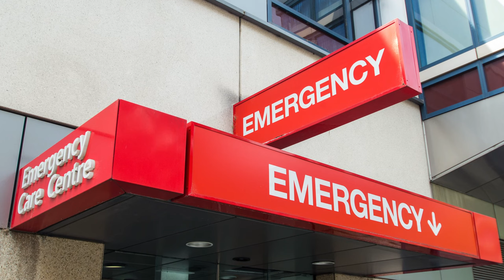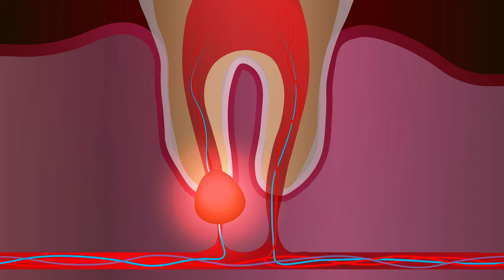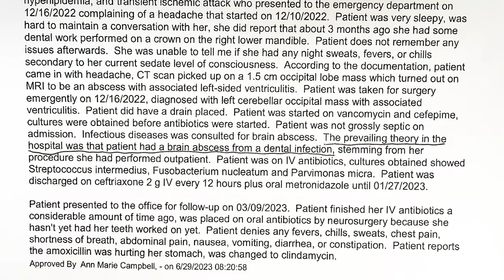CRAZY Story! 🧠 Brain Abscess From an Infected Tooth 🦷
Brain Abscess Caused By Tooth Abscess - A Terrifying Tale of Survival 🦷

In this heart-stopping video, I share my patients jaw-dropping journey of survival as an innocent-looking toothache took a sinister turn, leading to a life-threatening brain abscess and stroke. Witness a seemingly minor dental issue to a medical emergency that nearly cost her life.

🩺 Medical Mystery Unraveled 🩺

The shocking reality is, an unnoticed dental infection can stealthily creep into your brain, causing a rare and dangerous condition known as a brain abscess. This video is a testament to the importance of early detection, the significance of dental health, and the incredible power of the human spirit to overcome adversity.

🚨 Share & Educate 🚨

By sharing this gripping video, you can help raise awareness about the critical connection between dental health and overall well-being. It serves as a wake-up call for everyone to take dental problems seriously and seek timely treatment to avoid potentially catastrophic consequences.

💡 Key Takeaways 💡

✅ Learn about the warning signs of a tooth abscess and how it may be linked to other parts of your body.
✅ Gain insights into the vital role of dental hygiene in preventing severe medical complications.
✅ Discover the life-saving medical interventions that turned the tide in this terrifying ordeal.
✅ Find hope and inspiration in the face of adversity, knowing that survival is possible even in the most dire circumstances.